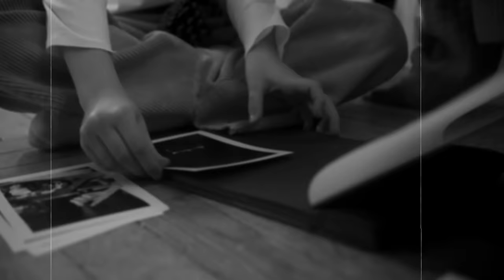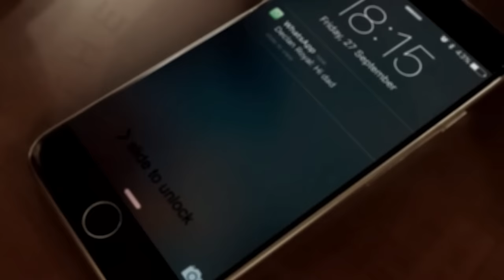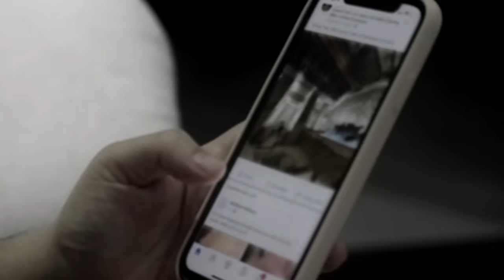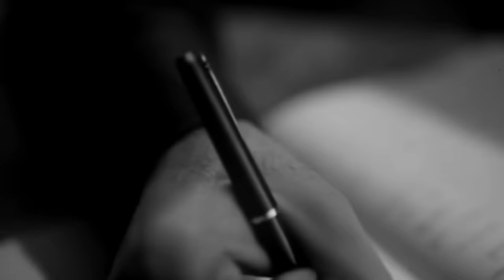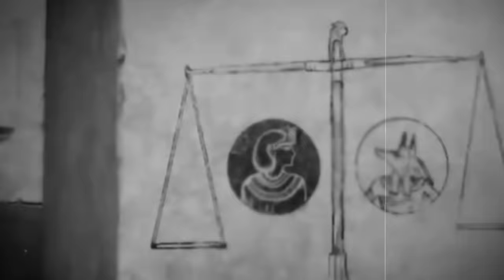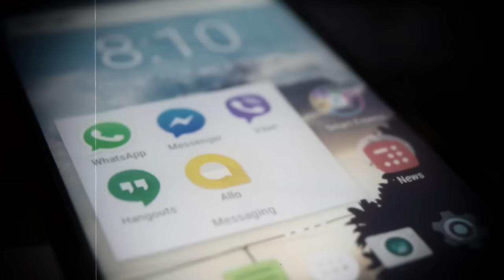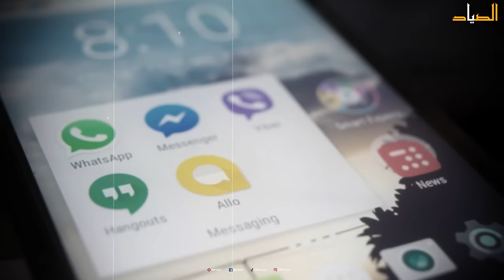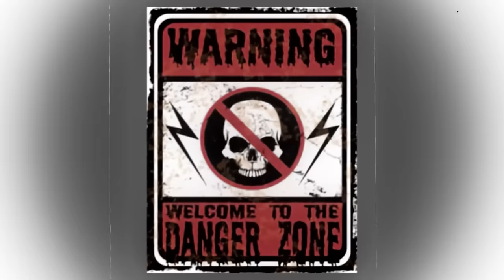الصــــياد كــامــلة ـــ صــــياد الجــــان تــزاوج الجــــن و الإنــــس ـــــ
maroc الصــــياد كــامــلة ـــ صــــياد الجــــان تــزاوج الجــــن و الإنــــس ـــــ

تزاوج الجن و والإنسان
استمتاع الجن بالإنس
كيف يتزوج الجن من الإنس
الفرق بين الجن والشياطين
الصياد
الجــــن و الإنــــس

9isas ro3b ha9i9iya
9sas ro3b
9isas mor3iba
|| قصص رعب بالدارجة
قصص جن
9isas wa9i3iya
9isas ro3b wa9i3iya
Ayman Cha7el
safaa
قادة وميلود ليوم مافيهاش الرقاد
aymansenpai

قصص جن مغربية
9isas ro3b ha9i9iya
9sas ro3b
9isas mor3iba
|| قصص رعب بالدارجة
قصص جن
9isas wa9i3iya

قصة جن
قصة رعب بالدارجة
قصة
جن
بالدارجة
قصص رعب بالدارجة المغربية
حكايتي
قصص رعب بالدارجة المغربية حقيقية
قصص المتابعين مع الجِن
قصص المتابعين
شمس القواميد
محكمة الجـن
شمهاروش
 جن مسلم
 الجن مسلم
كويلي
ليمو
lassakri
zineb story
kharraz abdelkader
hikayat rida
hakaya laila
خرز
قصص رعب أحمد يونس
رعب احمد يونس
debo
قصص رعب قصيرة
قصص رعب قصيرة حقيقية
قصص رعب قصيرة مخيفة جدا
قصص رعب قصيرة مكتوبة
قصص رعب قصيرة بالدارجة المغربية
قصص رعب قصيرة احمد يونس
قصص رعب قصيرة جدا
قصص رعب قصيرة احمد بيست
روايات رعب قصيرة
قصص رعب انيميشن قصيرة
قصص قصيره رعب
قصص رعب بالصور
قصص رعب احمد بيست تركي وعبدالرحمن
قصص رعب احمد بيست انغام
قصص رعب احمد بيست جن
قصص رعب احمد بيست قصه انغام
قصص رعب احمد بيست امجد
قصص رعب احمد بيست سر العياده
قصص رعب حقيقيه احمد بيست
قصص رعب مع احمد بيست
ElDEBO - مع الديبو
مع الديبو
ElDEBO
كتاب سحر
سحر
شبح الطفل المرعب
خاتم الملك شمهورش
مع الديبو سلسلة الرواية
سلسلة الرواية
مع الديبو ابن الشيطان
 ابن الشيطان
الشيطان
نقاش مع جن مسلم مع الديبو
اقوى من الشيطان
سوق الدارك ويب
 الدارك ويب
حوار صحفي مع جني مسلم
حوار صحفي مع جن مسلم
حوار صحفي مع جني مسلم مصطفى كنجور
الخراز عبد القادر
الخراز الجن
bimo
b39li
الخراز مستملحات
الخراز عبد القادر حلقة اليوم
الخراز مول الكفتة مكناس
الخراز يحكي
الخراز الحدث
الخراز الحلقه الاخيره
الخراز الخنفوري
hkaya قصتي
rajaa stories
nadia's
dir lkit دير الكيت
manar منار
zineb story
nadia stories
meryem story
manar منار
laassikri
kawabis soliman
kawabis soulayman
ahmad_youness
خوف
أنواع السحر
أنواع السحر المرشوش
أنواع السحر وأعراضه وعلاجه
أنواع السحر المكتوب
انواع السحر بالصورة
انواع السحر واعراض كل نوع
انواع السحر الخطير
انواع السحر الشيخ محمد ابوبكر
انواع السحر المرشوش وعلاجه
انواع السحرة وكيفية التعامل معها
انواع السحر في الملابس
انواع السحر في المقابر
عبدة الشيطان في العالم
عبدة الشيطان في الوطن العربي
شمهروش المغرب
شمهروش ملك الجن
شمهروش ملك الجن بالمغرب
شمهروش ملك ملوك الجن
شمهروش مراكش
شمهروش بالمغرب
حسن هاشم برنامج غموض
حسن هاشم
حسن هاشم شمس المعارف
حسن هاشم هاروت وماروت
حسن هاشم المغرب
حسن هاشم الجن
scp
scp 096
scp 001
قصص سحر واقعية
قصص سحرة
قصص سحر مغربية
قصص سحرة تائبين
قصص سحرية
قصص سحر مرعبة
قصص سحر اسود
قصص سحر المقابر
قصص سحره في السعوديه
قصص سحرية بالعربية
bn nsns
bn nsns الجن
bn nsns ماوكلي
bn nsns reaction
ليوم مافيهاش رقاد محمد سي اتش
ليوم مافيهاش رقاد redx
ليوم مافيهاش رقاد ايمن شحال
ليوم مافيهاش رقاد قادة
قادة
ايمن شحال
ايمن شحال ليوم مافيهاش رقاد
ايمن شحال رعب
قادة وميلود قصص رعب
sijjin
sijjin trailer
siccin فيلم
dzz
مشعفل
أنواع الجن وأصنافهم وخواص كل نوع منهم
أنواع الجن
أنواع الجن الطيار
الجن الطيار
أنواع الجن العاشق
أنواع الجن واشكالهم
DASTAN
DASTAN - داستان
داستان
hicham 3mimi
hicham 3mimi الخياط
hicham 3mimi رعب
hicham 3mimi كتاب شمس المعارف
hicham 3mimi lkhyat
فيلم الرعب مغربي
 قصة واقعية فيلم الرعب مغربي
جات عندو امرأة جنية
فيلم الرعب دمية مسكونة
فيلم رعب لعبة الموت ويجا
فيلم رعب سجين
فيلم رعب تركي
فيلم رعب مغربي
فيلم رعب تركي مترجم
فيلم رعب اندونيسي
فيلم رعب كوري
قرأ كتاب شمس المعارف فتحولت حياته
لعبة الشياطين استحضرو الجن عن طريق
استحضرو الجن
لعبة الشياطين
قصص رعب حقيقية حدثت بالفعل
لعبة صائد الشياطين
chof tv
لعنة كتاب شمس المعارف بداية العداب
كيف استحضر الجن المسلم
كيف استحضر الجن لخدمتي
اشخاص استحضر الجن
شخص استحضر الجن
بيوت مسكونة
ahmed rasem
احمد راسم
احمد راسم | ahmed rasem
دخول بيت مهجور ووجود ساحر
دخول بيت مهجور في المنام
رؤية الجن في المنام
رؤية الجن في المنام على هيئة انسان
رؤية الجن في المنام وقراءة القران
رؤية الجن في المنام للعزباء
رؤية الجن في المنام لابن سيرين
رؤية الجن في المنام وقراءة القران عليه لابن سيرين
رؤية الجن في المنام على هيئة امرأة
رؤية الجن في المنام للمتزوجة
رؤية الجن في المنام وقراءة اية الكرسي
رؤية الجن في المنام والتعوذ منه
رؤية الجن في المنام على هيئة انسان وقراءة القران
رؤية الجن في المنام على هيئة قط
رؤية الجن في المنام وقراءة القران عليه
شاب يحضر جن علي الهواء
شاب يحضر جن
جلسة رقية شرعية
جلسة رقية الخلاص من جميع العقد
الراقي المغربي نعيم ربيع رقية العين والحسد
الراقي المغربي نعيم ربيع
الراقي المغربي نعيم ربيع يتكلم مع الجن
الراقي المغربي نعيم ربيع الجزائر
الراقي المغربي نعيم ربيع وملك الجن
الراقي المغربي نعيم ربيع تعطيل الزواج